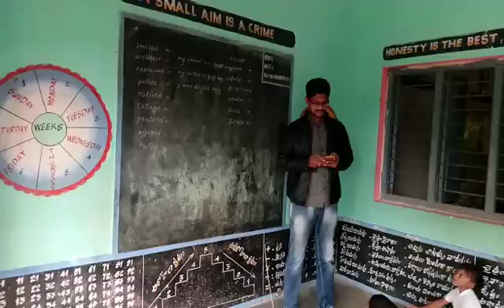MPPS kotha ponnuturu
Sanskrit Bhasa sangam